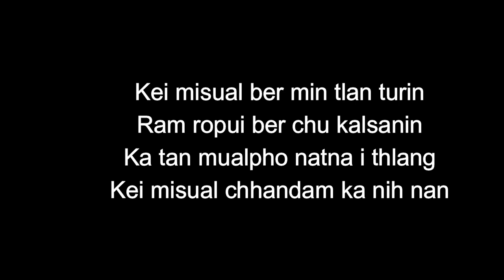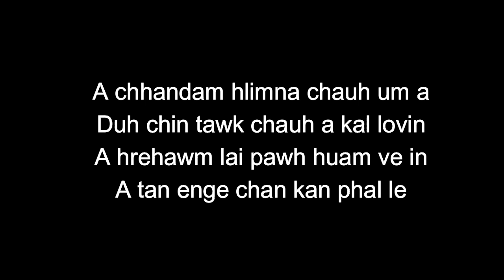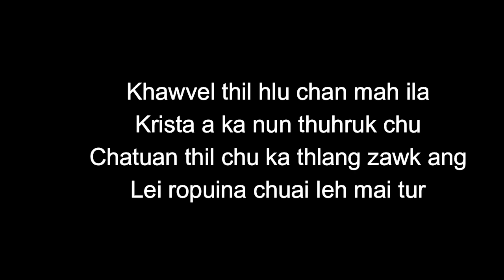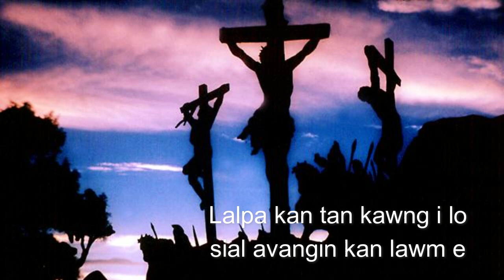A Tan Mualpho Ka Huam Ve Ang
Ka hlaphuah min hlut saktute, record a lo satu te zawng zawng chungah lawmthu ka sawi e.
Many thanks and appreciations to all who valued, singing artists who sung and even recorded my composed songs.  May you find it blessing to your soul